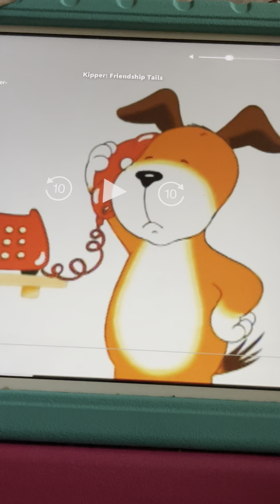Kipper Get To Sleep Because Kipper Answer The Telephone